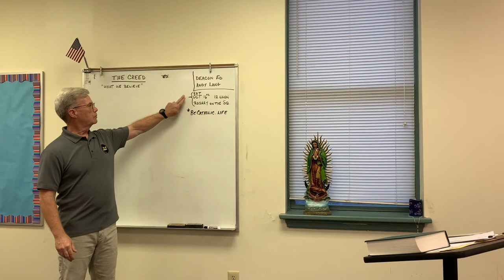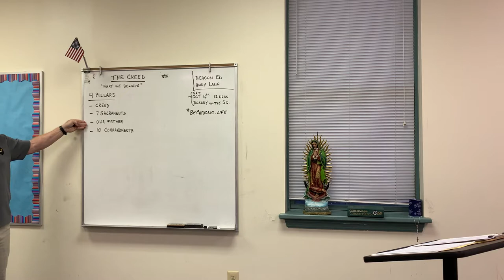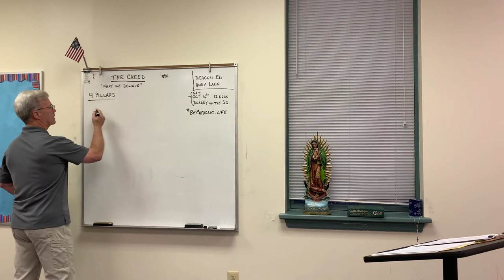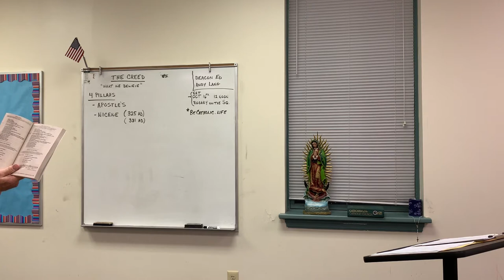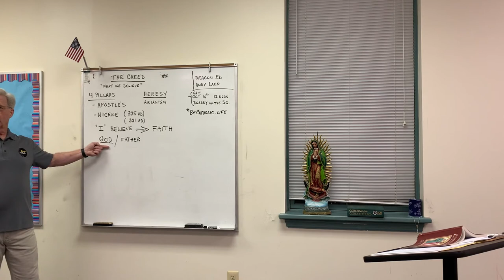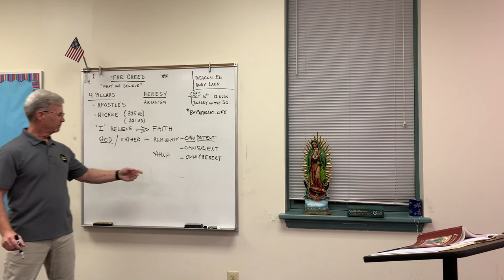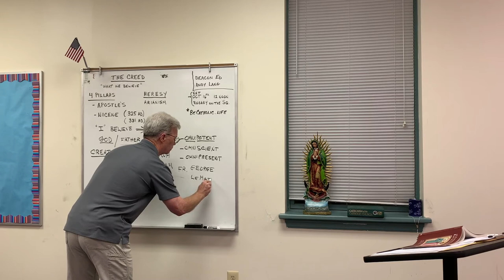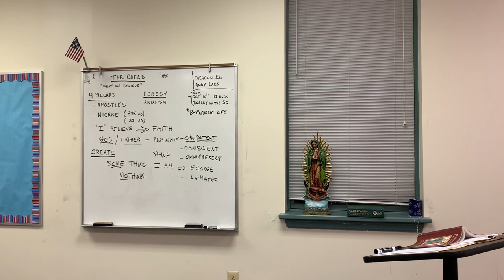The Creed Part 1 with Deacon Ed Buckley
Deacon Ed discusses the history behind both the Apostle's and Nicene Creed and the struggles the early Church fathers had in formulating the faith into a concise statement.